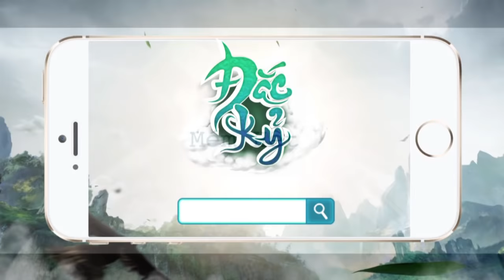Đắc Kỷ - Truyện chưa kể - [ Thánh Lồng Tiếng ]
📣👑 Đắc Kỷ - Truyện chưa kể👑📣
|| Sản Xuất : Thánh Lồng Tiếng
|| Đạo Diễn : Việt Cupid - Người Kể Chuyện
📣 Đắc kỷ xuất thế, bạo loạn nhân gian, thân là trang nam tử hán nhất quyết không thể bỏ qua, phải bắt cho bằng được con Đắc Kỷ đó, để làm gì thì không biết, nhưng phải bắt cho bằng được nóooo
📣 Anh em theo tôi vào game bắt nó đi
✨ Link tải IOS: goo.gl/qCjhQL
✨ Link tải Android: goo.gl/t3mSYe
📣 Đắc Kỷ - VTC Game - Siêu Phẩm Tiên Hiệp đặc sắc nhất 2016
🔥 10 năm truyền kỳ Phong Thần trên Mobile
✨ Góc nhìn chiến đấu mới lạ
✨ Hệ thống đấu Boss đặc sắc
✨ Thống lĩnh Tam Giới Thần Ma
✨ Đội hình phối hợp - Chiến Thuật đa dạng với hơn 50 vị Tiên Đế
✨ Hỗn độn bí cảnh trấn yêu trừ ma
✨ ĐẮC KỶ - Siêu phẩm Game Mobile được phát hành bởi VTC Game.